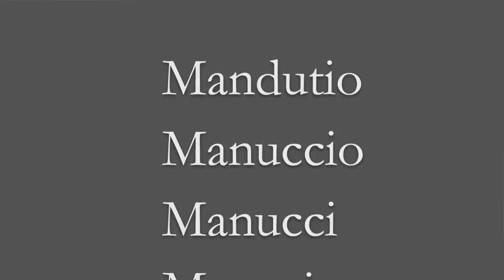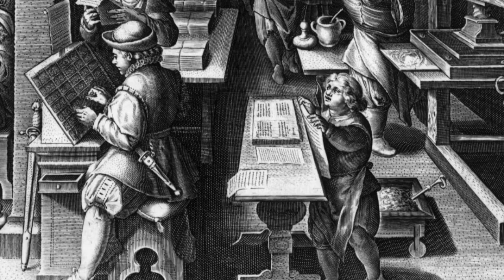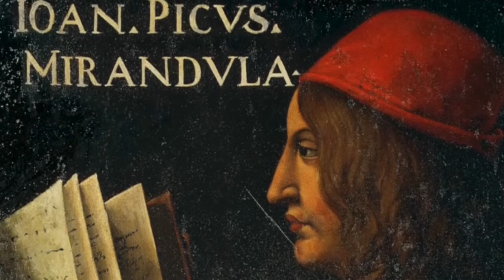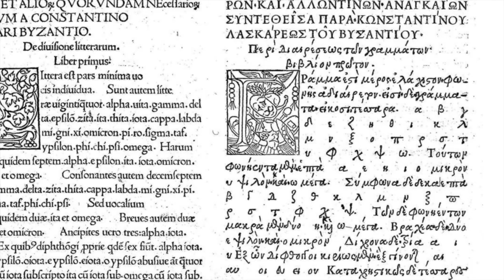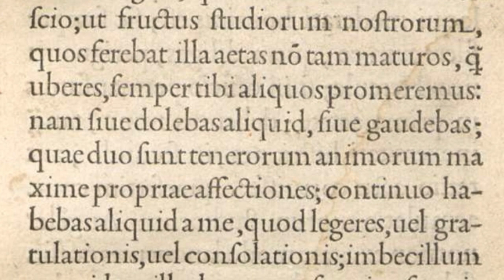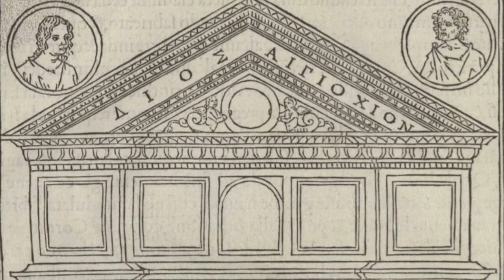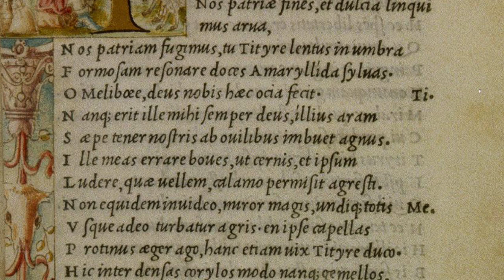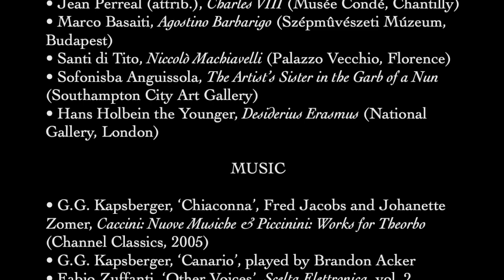Renaissance Discoveries: Aldus Manutius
Aldus Manutius was one of the greatest printers in history—and an outstanding pioneer of information technology. Working in Venice in the 1490s and early 1500s, he oversaw the first publication of the complete works of Plato and Aristotle in Greek. His goal was to put the best wisdom of the ages in the hands of all readers, and to make the reading experience as pleasing and convenient as possible. He is the inventor of the inexpensive, small-format book, of the italic font—and even of the comma and semicolon. He was also the publisher of one of the world’s most beautiful, most valuable, and most mysterious books: the Hypnerotomachia Poliphili.
 Aldus believed that a world of readers would be a better place. In this video we learn about his life at the very heart of the Italian Renaissance—a time of curiosity and exploration, but also, in his words, a ‘tumultuous and sad time’ of war and destruction. In is against the tapestried background that we celebrate his wonderful dream of using the latest technology to save the world’s precious intellectual heritage.